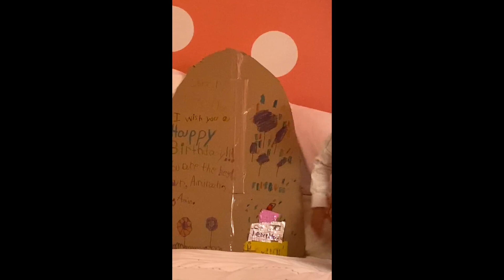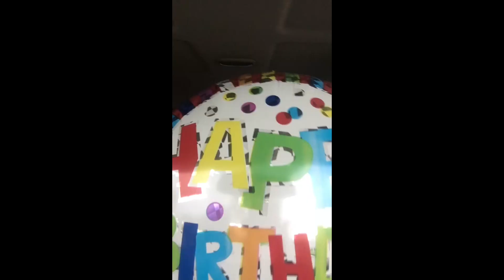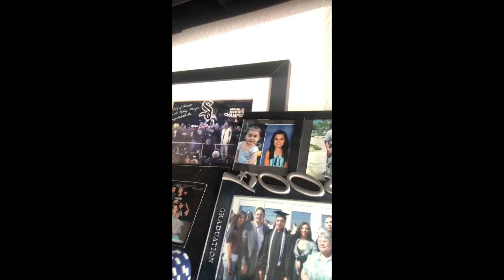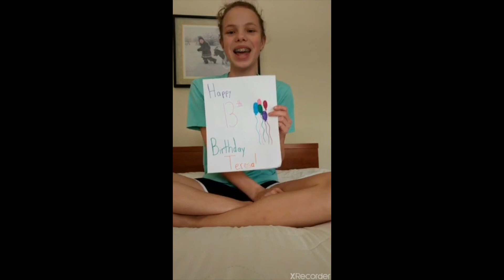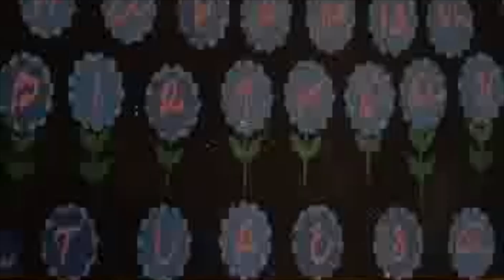TERESA'S 13TH BIRTHDAY